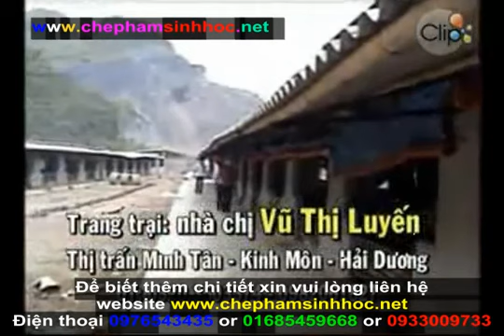Hướng dẫn cách sử dụng men vi sinh NN1 phần 5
Chế phẩm men vi sinh NN1 là gì? : Chế phẩm men vi sinh có chứa nhều vi sinh vật hữu ích, khi phối trộn với thức ăn có tác dụng giúp nâng cao khả năng sinh trưởng, phát triển của vật nuôi, nâng cao tỷ lệ sống, giảm tỷ lệ bị bệnh, giảm tỷ lệ chết, tỷ lệ còi cọc do mắc bệnh, giảm được lượng thức ăn, giảm chi phí thuốc và công lao động.Sau đây là tác động của chế pham men vi sinh NN1 đến chất lượng thịt.
" MEN Ủ VI SINH N.N I GIÚP BÀ CON CHĂN NUÔI LÀM GIÀU BỀN VỮNG"
1. Men ủ vi sinh N.N I dùng để làm gì?
Trong khẩu phần thức ăn chăn nuôi hiện nay, tỷ lệ các chất bột như cám, bột ngô, bột sắn phải chiếm tới trên 80%; Nếu phần cám, bột ngô, bột sắn này không được làm chín thì chăn nuôi sẽ kém hiệu quả vì thức ăn không được tiêu hóa tốt do vậy chi phí thức ăn lớn. Các động vật nuôi như lợn, gia cầm, cá ...cũng giống con người chỉ tiêu hóa hấp thu tốt thức ăn khi được làm chín.
Chúng ta đã biết làm chín dưa, cà và thịt lợn sống bằng cách muối dưa, cà, làm nem chua...đó là phương pháp lên men thức ăn nhờ một loại men có sẵn trong tự nhiên ( trong nước và không khí ). Trong chăn nuôi, để lên men làm chín cám, bột ngô, bột sắn nhanh hơn, tốt hơn thì không dùng men trong tự nhiên mà cần một loại men được chọn lọc thuần khiết, đó là " MEN Ủ VI SINH N.N I "
" MEN Ủ VI SINH N.N I " được dùng để ủ men thức ăn hay còn gọi là lên men thức ăn, sẽ giúp chúng ta làm chín thức ăn để chăn nuôi mà không phải đun nấu.

2. Men "vi sinh NNI" dung để lên men thức ăn, nguyên liệu nào?
- Các loại thức ăn giàu bột đường: cám gạo, thóc nghiền, tấm, bột ngô, bột sắn khô, bột khoai khô, bã sắn...
- Các loại củ quả tươi: khoai lang, sắn, dong riêng, khoai tây ... cần nấu chin trước khi ủ.
- Bí ngô: khoét một miếng trên quả, nhồi men vào trong quả, đậy kín để nơi ấm
- Bã đậu: trộn với các loại thức ăn bột đường khác theo tỷ lệ để ủ men. Tỷ lệ bã đậu không vượt quá 30% .
3. Phương pháp ủ men bằng " MEN Ủ VI SINH N.N I "

Nguyên liệu dùng để lên men là: Bột sắn, bột ngô, cám gạo, bã sắn...
Lượng " MEN Ủ VI SINH N.N I " sử dụng: 1kg men / 150 kg bột
Lượng nước sử dụng: 3 kg bột cần 1,1 - 1,2 lít nước. Ủ men bột ngô cần nhiều nước hơn

- Đảm bảo trộn đều.

4. Phương pháp ủ men thế nào cho tốt?

- Có độ ẩm thích hợp: Cách xác định như sau: sau khi trộn nước xoa tơi đều để sau 15-20 phút, bốc lấy một nắm trên tay rồi nắm tay lại nếu thứuc ăn thành nắm nhưng dễ dàng bóp tơi ra được là có độ ẩm thích hợp. Nếu nắm thành nắm mà không bóp tơi ra được là ướt quá. Còn nếu nắm không thành nắm được là khô quá.
- Đảm bảo sự thông khí tôt trong giai đoạn đaùa nên men: đảm bảo độ ẩm thích hợp để thức ăn có độ tơi xốp; khi trộn xong để yên trong vài giờ sau đó không nén và dõ chặt thức ăn vào bao hoặc thùng, không để các bao đè lên nhau...
- Đảm bảo nhiệt độ khi ủ tôt. Đặc bịêt trời lạnh phải ủ ở nơi ấm.
- Dụng cụ ủ: đảm bảo vệ sinh

Nếu sau một thời gian ủ men như đã hướng dẫn mà thức ăn không có sự tăng nhiệt, không có

Còn tiếp tại

Địa chỉ: 126/6 Trần Kế Xương, Phường 7, Quận Phú Nhuận, TPHCM